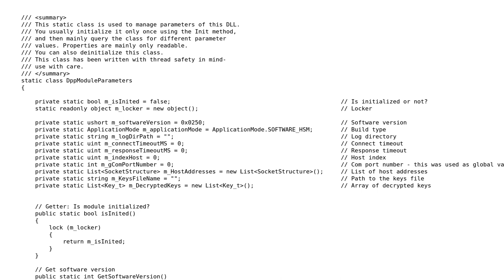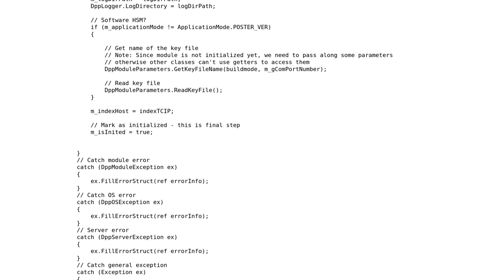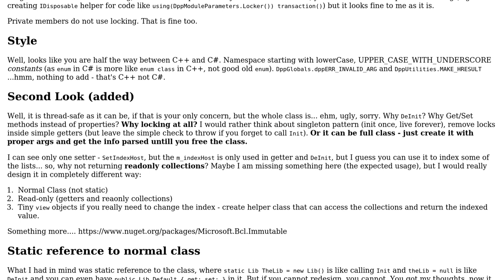Static thread safe configuration class